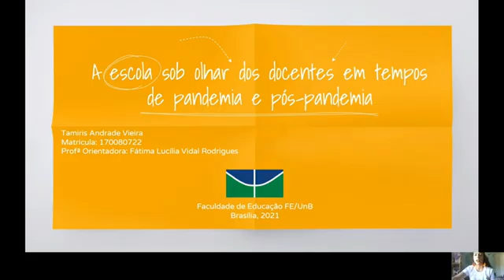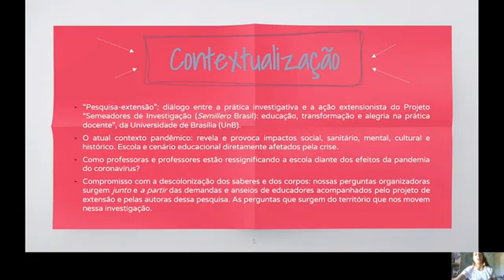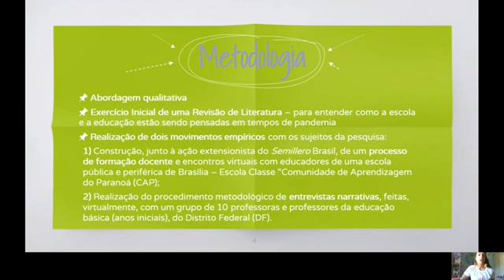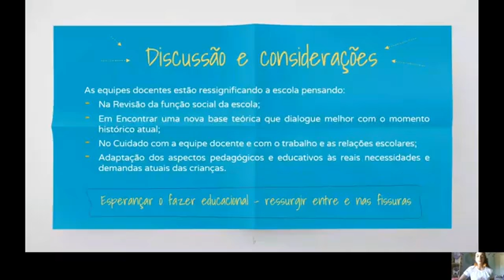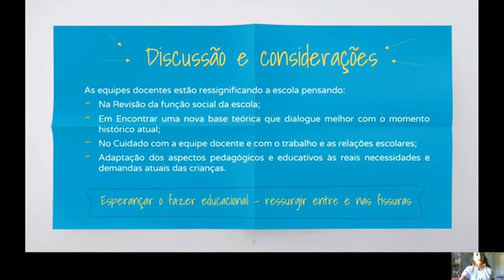ID 714 A escola sob olhar dos docentes em tempos pós pandemia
Grande Área: Artes e Humanidade
Aluno: TAMIRIS ANDRADE VIEIRA
Orientador: FATIMA LUCILIA VIDAL RODRIGUES
Palavras-chaves: Decolonialidade, Docência, Educação, Pandemia.